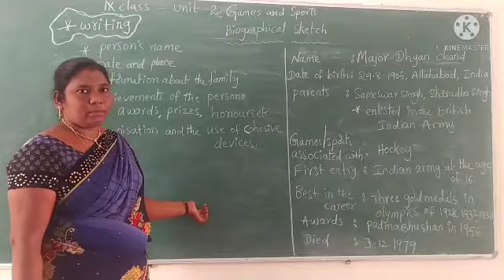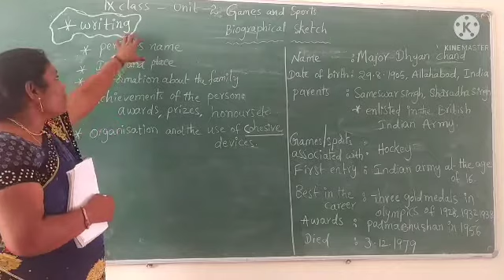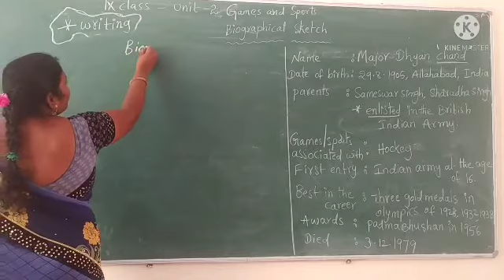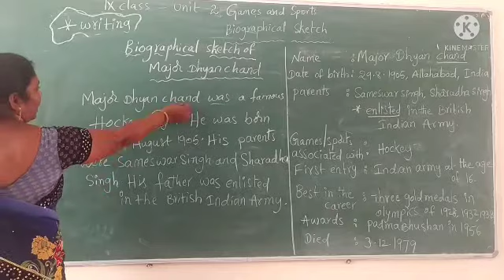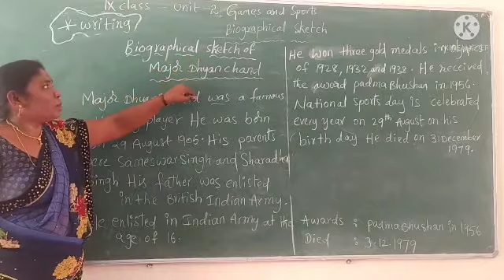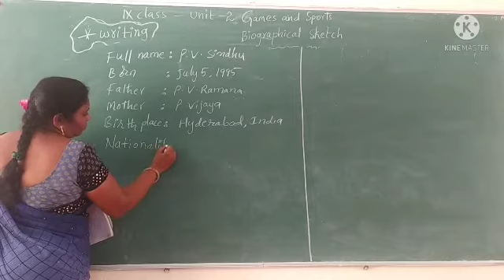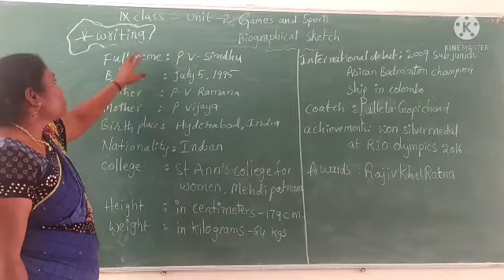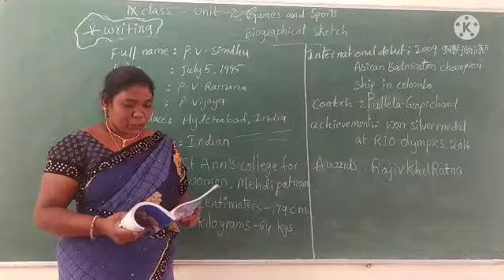12 August 2021